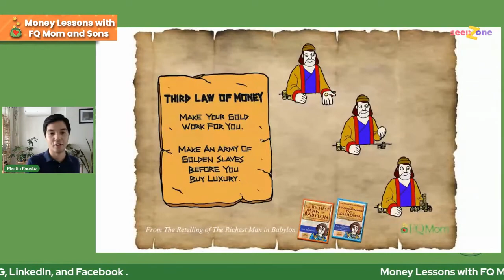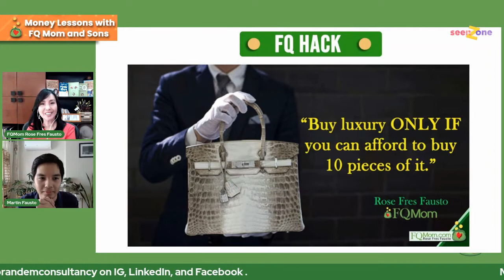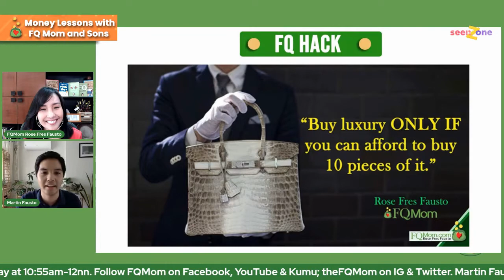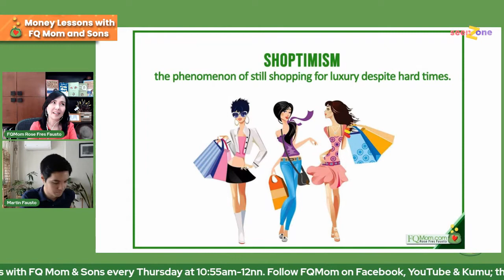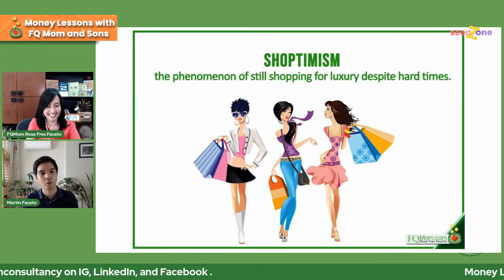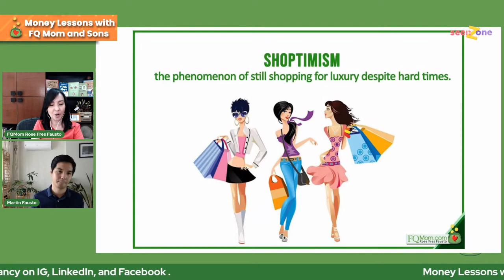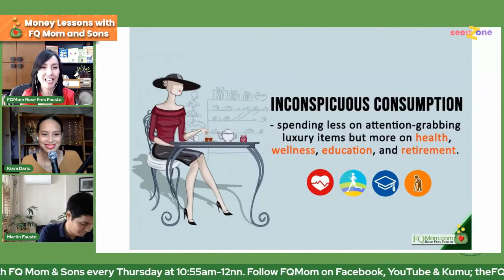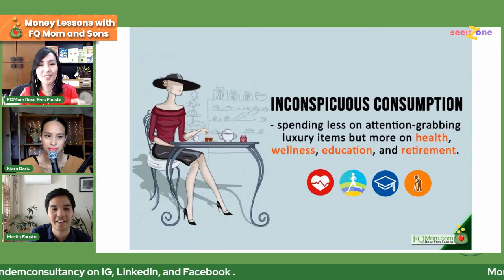Ep 8: What is the Third Basic Law of Money? with KARA DARIO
Kumu Episode 8 with Son No. 1, Martin. Here, we talk about the Third Basic Law of Money. Also, with our special guest Kiara Dario. Thank you once again to our engaged Kumu & FB live audience.

If you want to join us live on Kumu and Facebook, please come every Thursday 11am to 12 noon. It's on SeenZone on Kumu and FQ Mom and Knowledge Channel on Facebook. See you!

Follow FQ Mom on FB, You tube, Kumu; and theFQMom on IG and Twitter.
Follow Martin Fausto on FB& IG @brandemconsultancy